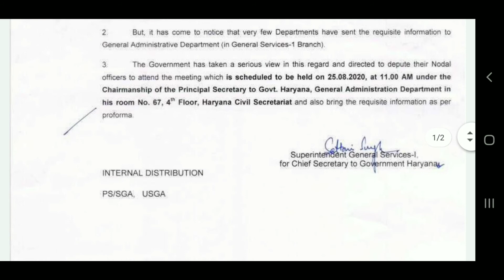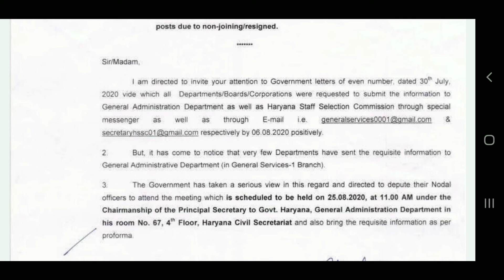HSSC New Notice 2020 | HSSC Bharti New Notice | Manjeet Academy